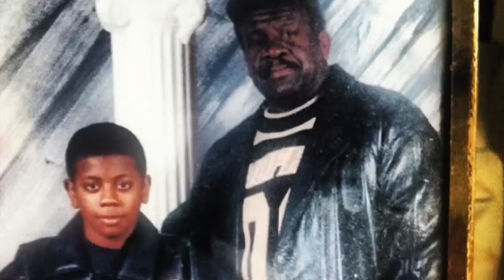What REALLY Happened to Trinidad James?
For the first few months of 2012, Trinidad James worked as a clothing store clerk. And by that winter, everyone was singing along to his first single, “All Gold Everything.” He was the true definition of an overnight success story, but his time at the top didn’t last long. Here’s what really happened to his career.